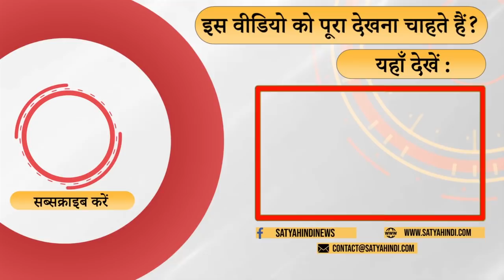Why are Dalit intellectuals being targeted? । PROF RATAN LAL ARREST । RAVIKANT ATTACKED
हिंदुत्ववादी ताक़तें दलित बुद्धिजीवियों को निशाना क्यों बना रही हैं? प्रो. रतनलाल और प्रो. रविकांत पर हमले क्या कहते हैं? क्या हिंदुत्व के झंडाबरदार ब्राम्हणवादियों को दलितों का विरोध बर्दाश्त नहीं हो रहा है?

Why are Hindutva forces targeting Dalit intellectuals? Pro. Ratanlal and Prof. What is the attack on Ravikant called? Are the Brahmins, the flag bearers of Hindutva, not tolerating the opposition of Dalits?